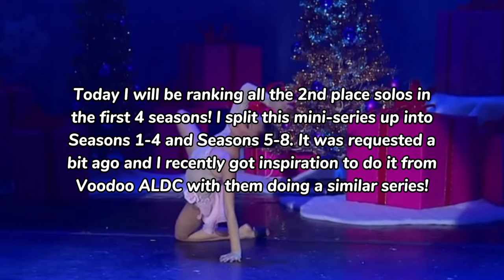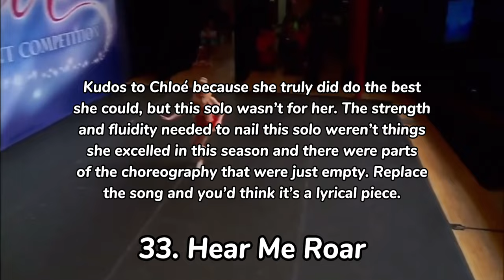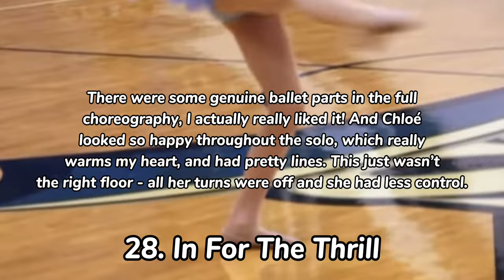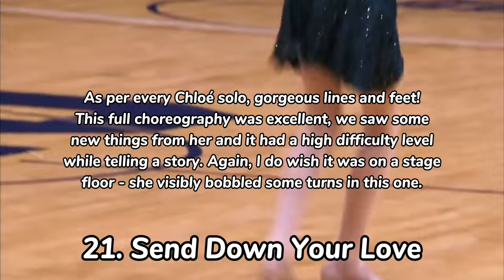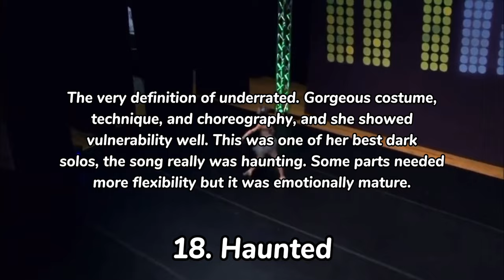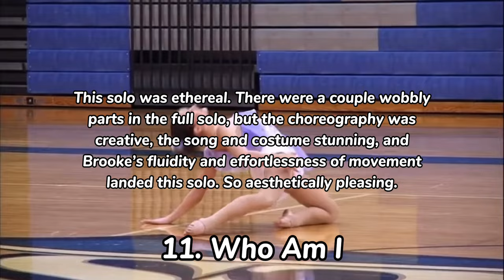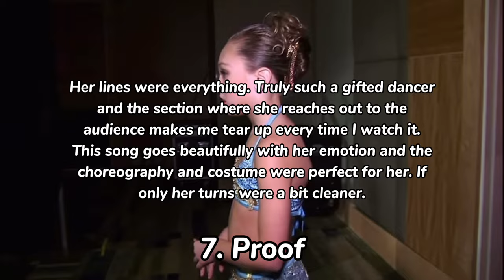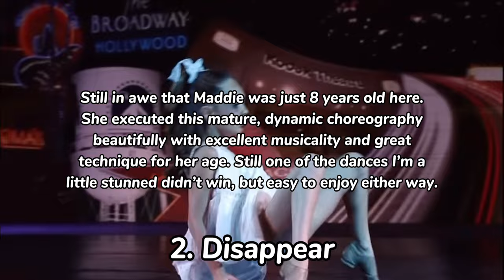Ranking every 2nd place solo from Seasons 1-4!